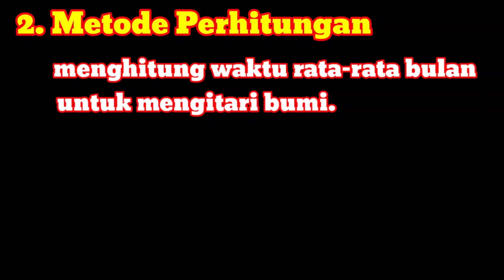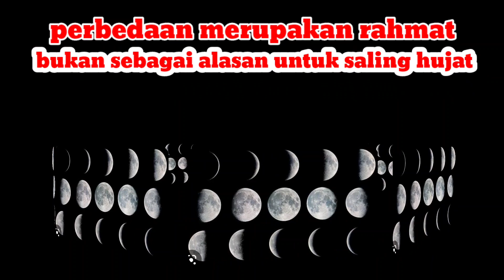Iedul Fitri Tahun 2023 Muhammadiyah, NU Dan Pemerintah Berpotensi Berbeda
Mengapa Iedul Fitri Tahun 2023 antara Muhammadiyah, NU  Dan Pemerintah Berpotensi Berbeda? Iedul Fitri Tahun 2023 Muhammadiyah, NU  Dan Pemerintah Berpotensi Berbeda karena banyak faktor penyebabnya di antaranya metode penentuan, faktor panas atau terangnya sinar matahari di musim panas, bentang alam, ketinggian tempat. Mari kita hargai perbedaan jangan saling hujat jika Iedul Fitri Tahun 2023 Muhammadiyah, NU  Dan Pemerintah  Berbeda.